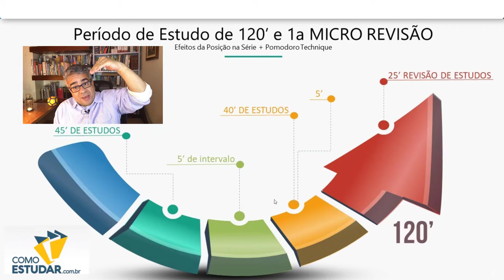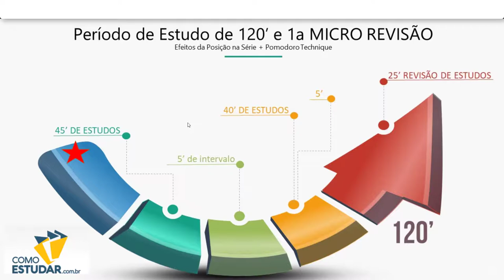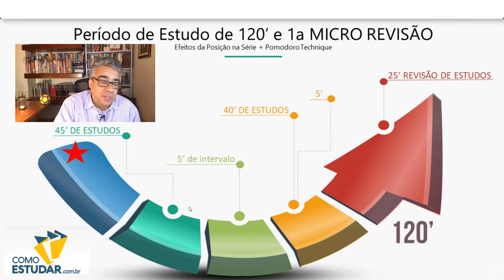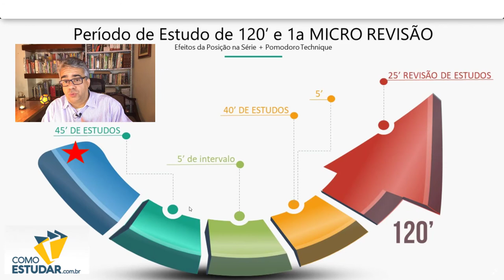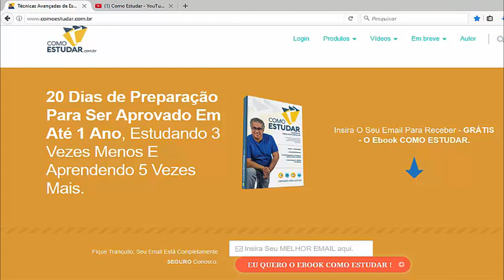COMO ESTUDAR EM PERÍODOS DE 2 HORAS - RUBENS SAMPAIO #104 de 365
- Conheça o MÉTODO COMO ESTUDAR - Para ser aprovado mais rapidamente você precisa de duas coisas: 1. Você precisa saber em qual fase da JORNADA DO CONCURSEIRO VOCÊ SE ENCONTRA e 2.Você precisa de um MÉTODO.

Assistindo a essa sequência de vídeos da JORNADA HEROICA DO CONCURSEIRO você descobrirá a fase em que se encontra e descobrirá o MÉTODO COMO ESTUDAR que vai acelerar sua aprovação, que vai fazer com que você estude 3 vezes menos e aprenda 5 vezes mais. Sua aprovação chegará em 1 ano máximo. Assista a todos os vídeos.
Para